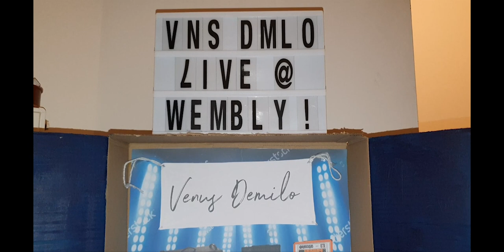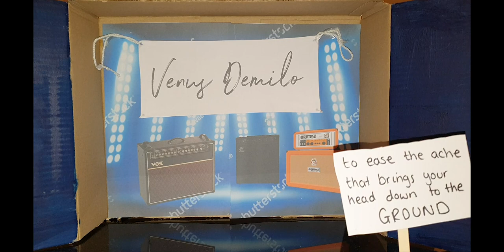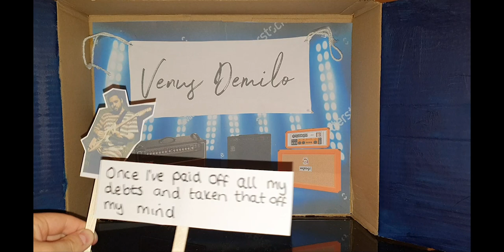Venus Demilo - Penniless (Official Music Video)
Penniless by Venus Demilo

Video by Venus Demilo in the most locked down bit of lockdown

Lyrics:

Cut back, cut back
And spend it better somewhere else
Escape the black
In vain you try to save yourself
And survive

Because I've tried to make
the pennies turn themselves to pounds
To ease the ache
That brings your head down to the ground

It's a game of swings and roundabouts
Live in the black
Or get a mortgage and a house
And survive

But when the change in your pocket's
All you've got to your name
And you're running round and round
Looking for someone to blame
Just remember
It's not yours

Now I've emptied out my pockets
And I'm drawing a line
Once I've paid off all my debts
And taken that off my mind
Everything, you owe

And I will try,
To have something to show
Something to show for my time
Something to show, something to show
And I will lie
When I'm ready to go, ready to go
I'm ready now
I'm ready to go, I'm ready to go
Now

Everything, you owe

When I'm ready to go, I'm ready to go
I'm ready now
I'm ready now
Now

Written by Venus Demilo
Produced by Alex Quinn at Parr Street Studios